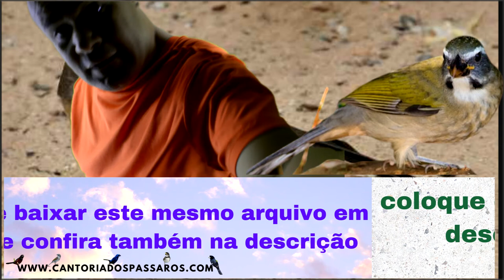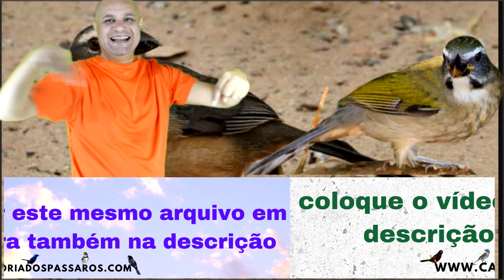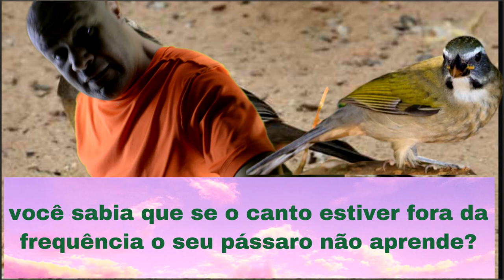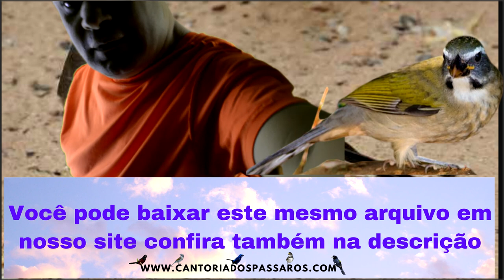TRINCA FERRO CANTO LISO ENSINAR FILHOTES